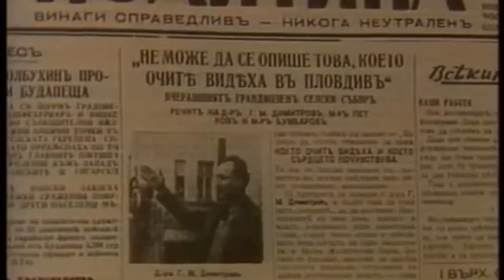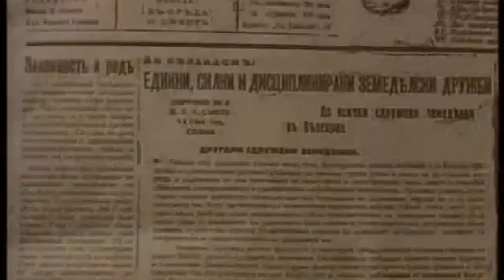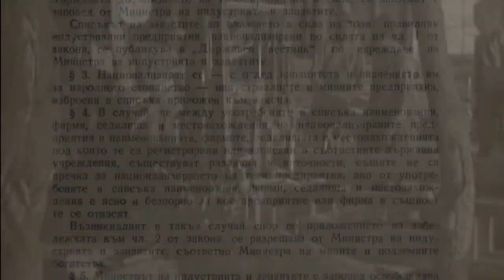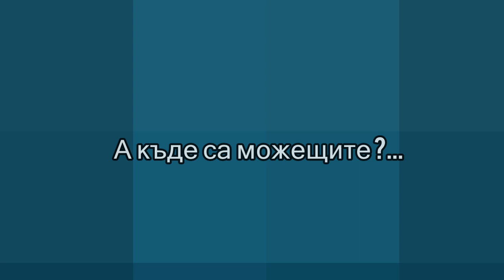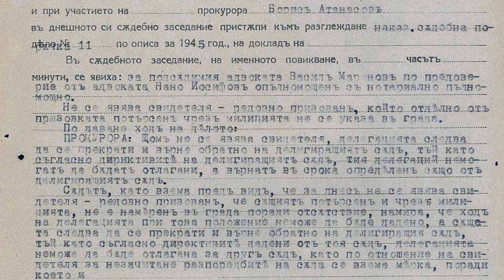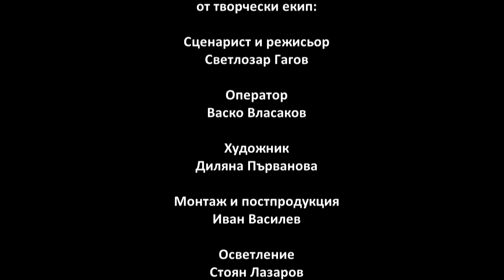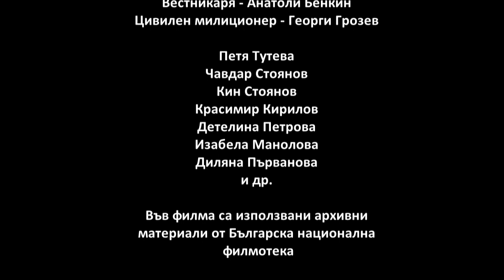Червен бряг и новата власт 1944